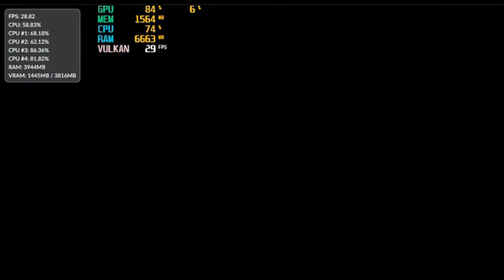Zelda Breath Of The Wild Intel HD 520 | Cemu (Wiiu Emulator)| Cemu Test#1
* Laptop Specs:

i5 6200u ( 2 cores, 4 threads)
8 GB Ram (4 gb x2 ) Dual channel mode

* Settings:

- Graphics

Graphics Api - Vulkan (experimental)
Full sync at gx2draw off

- CPU

Dual Core Recompiler

- Graphic Packs

  No Depth of Field
  Static fps mode: static 30 fps

- Workarounds

Grass Swaying(vulkan)
Intel Gpu Shadows(vulkan)